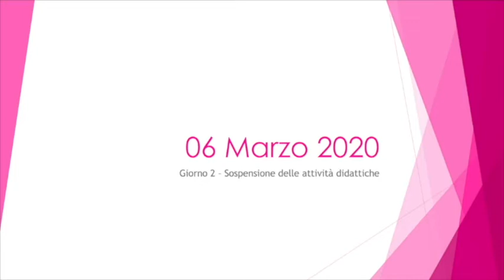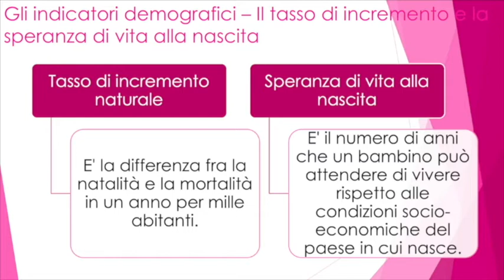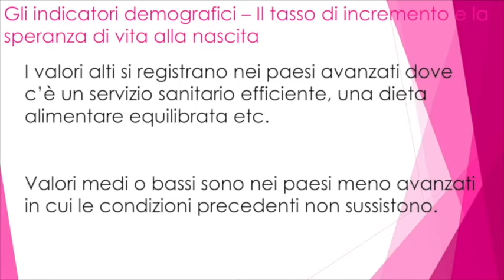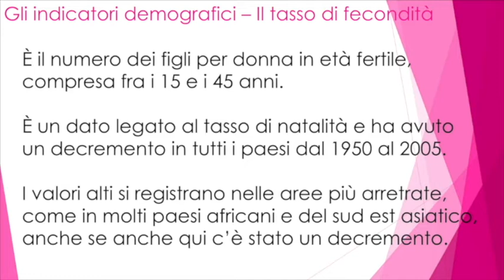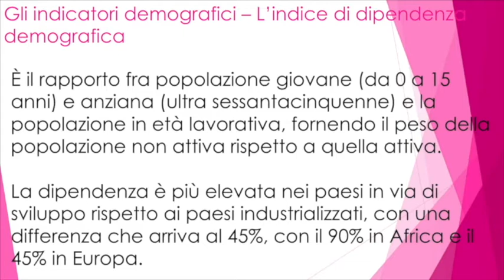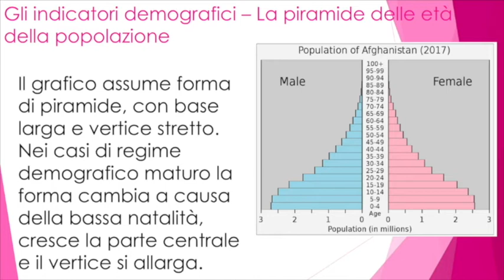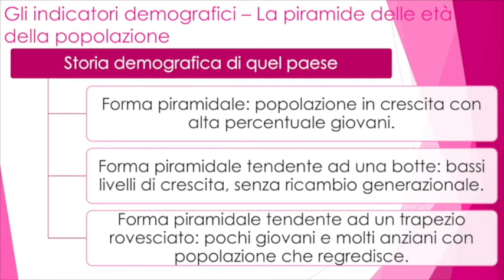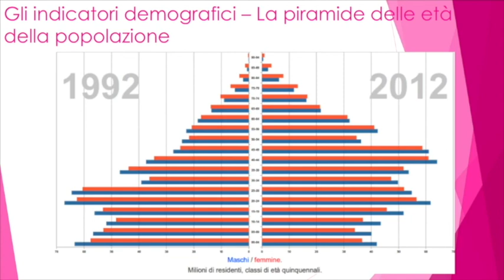Geografia - Gli indicatori demografici - Speranza di vita alla nascita e piramide delle età (3)